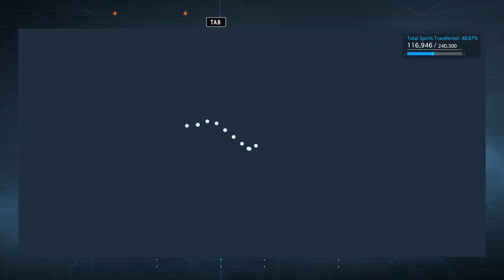Ghostwire Tokyo #19 - Nice ride